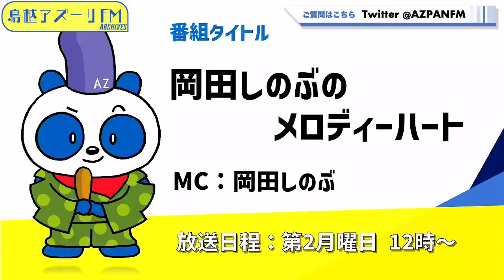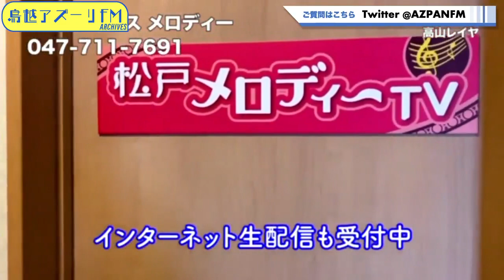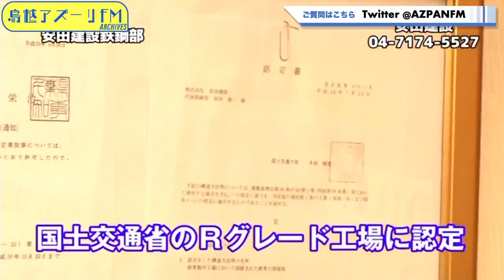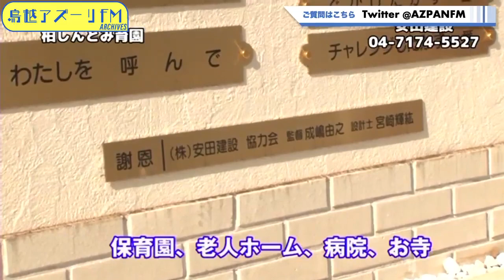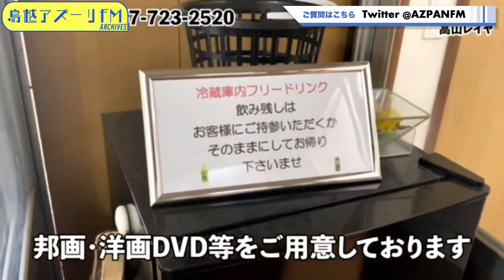2023年10月09日配信 岡田しのぶのメロディーハート MC：宝馬ショーゴ、杉田マネージャー ゲスト：のどか（S.and A-9女史）、金子大（シンガーソングライター）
MC：宝馬ショーゴ、杉田マネージャー
ゲスト：のどか（S.and A-9女史）、金子大（シンガーソングライター）